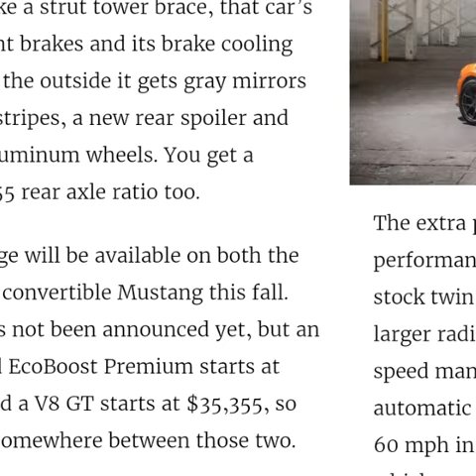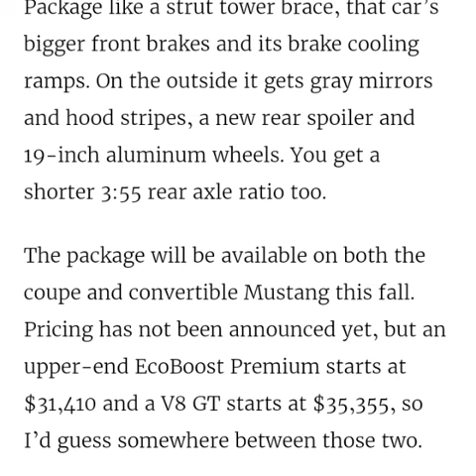#2020 FORD MUSTANG 2.3 4 CYLINDER OPTION !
Do you agree or dislike???
Credit to ford for photo,Jalopnick.com for article refrences.
Ford is releasing the option of a 2.3 4 cylinder engine in 2020.